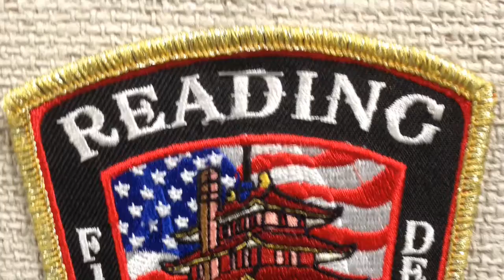Reading Fire Department Tower 1 & Engine 4 Responding 5/22/16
Reading fire department tower 1 and engine 4 responding to a fire alarm on Franklin street in reading PA